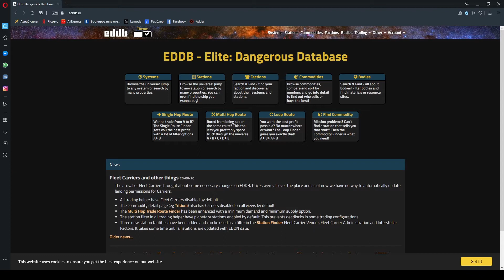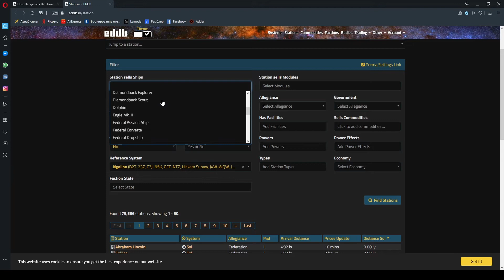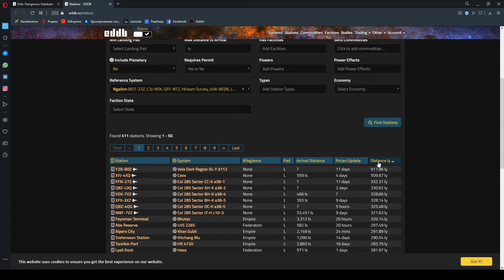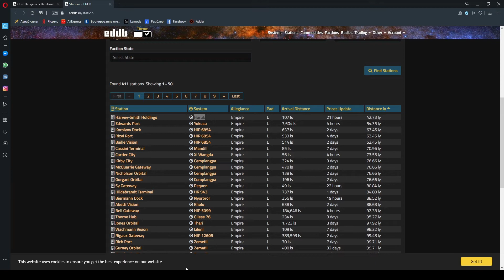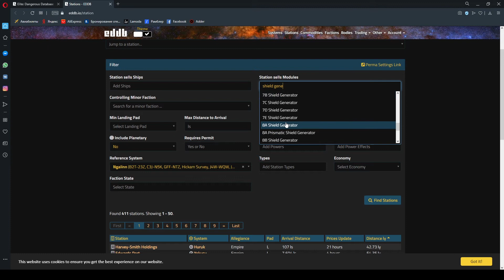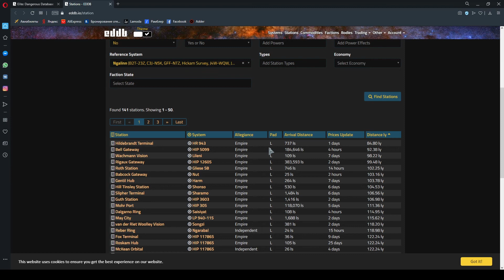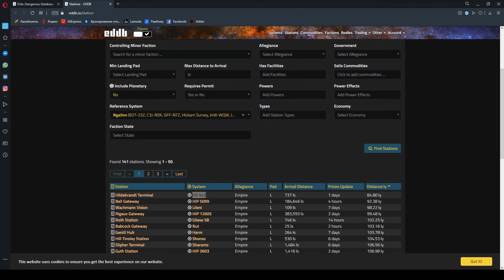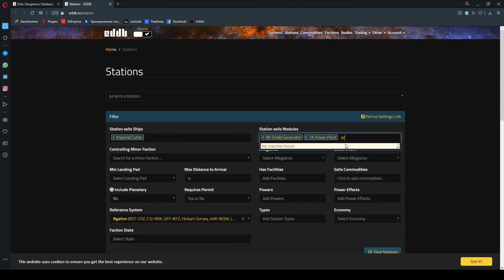КАК И ГДЕ НАЙТИ СТАНЦИЮ С НУЖНЫМИ КОРАБЛЯМИ И МОДУЛЯМИ Elite Dangerous 2020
Ситуация не приятная, когда нужно летать по станциям и искать нужный корабль на космоверфи а его там нет, также со снаряжением.
Собрали свой корабль на кориолисе а в игре не можете.
Я покажу как это сделать не тыкая пальцем в небо.

Стримить планирую различные игры в разных жанрах.
А так пока что увы так.
Железо:
Процессор: g4560
Видеокарта: gtx 1050ti
Оперативная память: 16gb ram
Обновление тоже в планах.